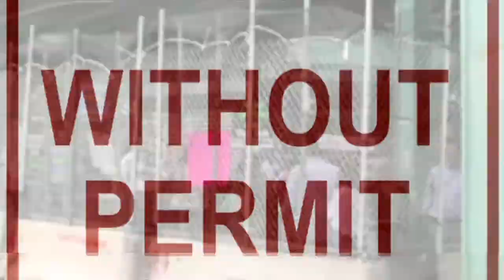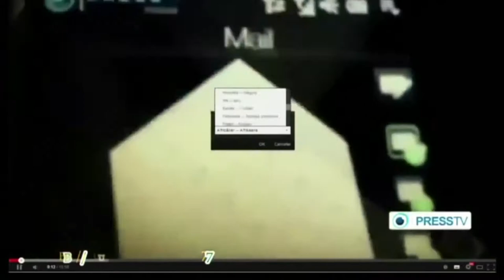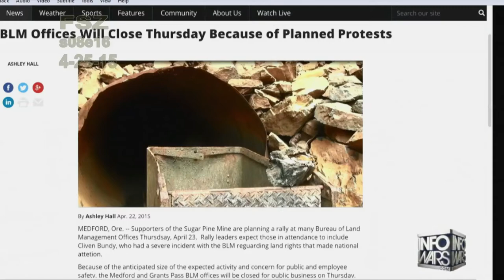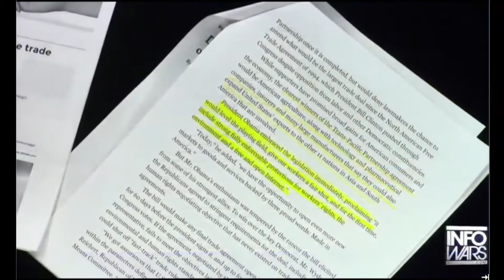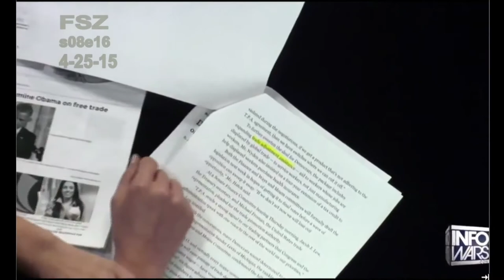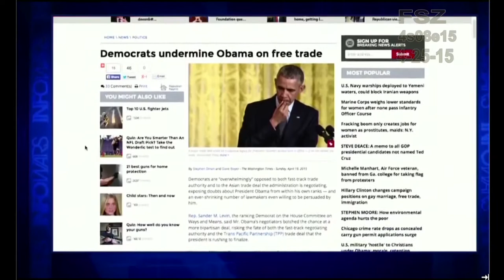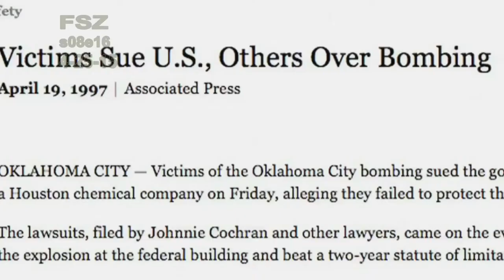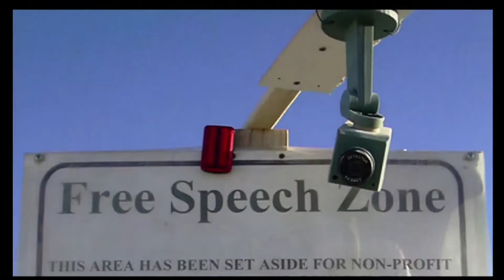FREE SPEECH ZONE s08e16 (4-25-15)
VIDEOS:

1)  0)  M7.9 DISASTER IN NEPAL  S0 News April 25, 2015 Suspiscious0bservers
2)  British MP George Galloway World Not Taking Action on Israel War on Gaza
3)  Jade Helm Psy Op Has Already Begun
4)  Obama Given Fast Track Authority! Why
5)  Civil Rights Attorney Shooting of Unarmed African-Americans not Uncommon
6)  Civil Rights Lawyer Police and Politicians Hide Evidence in Brutality Cases
7)  Town Hall Recap Should the Community Control the Police
8)  OKC CONSPIRACY THEORY - James Corbett

Changed from "9/11 was an INSIDE JOB", to commemorate the insulting irony of the 2004 Republican National Convention's Police enforced "protest area", that they located in a toxically condemned warehouse, surrounded by chain-link fencing and razor-wire, located over a mile away from any convention-goers, with signs that read: "1st Amendment Area" and "FREE SPEECH ZONE",
My TV show is now officially called: "FREE SPEECH ZONE"!FREE SPEECH ZONE Saturdays, Live @ 5PM(Pacific) Ch 11
Hosted by BILL OLSON. This is Portland's ONLY Live-Call-In cable access TV show discussing critical topics, such as the 9/11 FALSE FLAG Attacks, discrediting the "official 9/11 story", and exposing State Crimes Against Democracy, before and after 9/11.

Free Speech Zone is named to ironically commemorate the 2004 Republican National Convention, where legally protesting citizens were herded, over a mile away from the convention, into toxically condemned warehouses, with signs posted saying "1ST AMENDMENT AREA"  and "FREE SPEECH ZONE" !